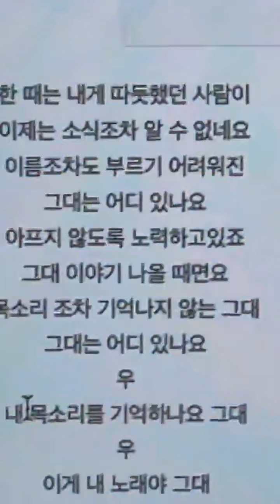김수영 인스타라이브 210204